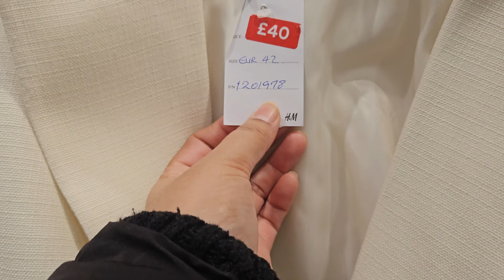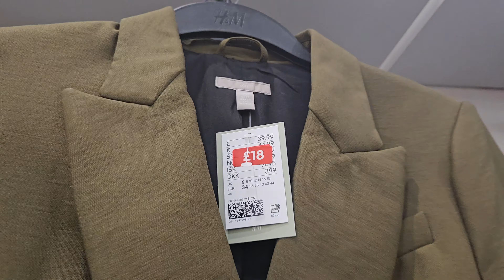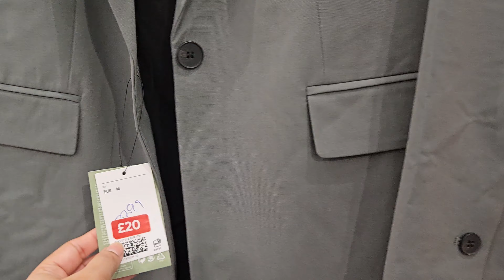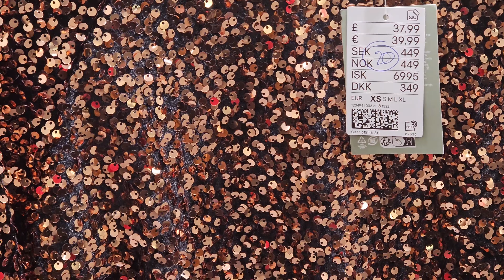H&M🍁 WOMENSWEAR SALE❤️ COLLECTION JAN2024